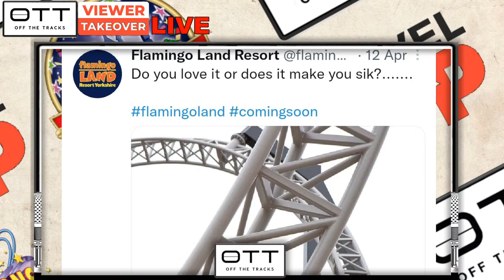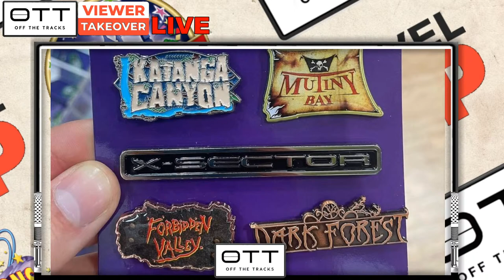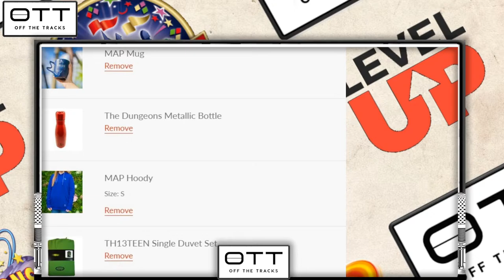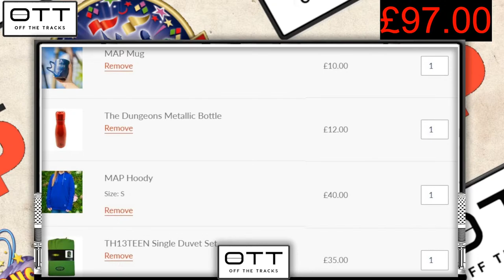🔴 LIVE - Flamingo Land's NEW Coaster / ICON Stalls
This episode of OFF THE TRACKS (Viewer Takeover LIVE), Your Theme Park Podcast. Rob from The Park Life is joined by Co-Hosts Lee from Inversion Addicts, We will be answering your questions which you have sent in by our social media platforms, and the chat box and discussing our thoughts on this week's news and topics Nemesis getting a re track or being removed also talking about Iron Gwazi opening soon, plus answering your calls with questions and in the comment section too. All of this LIVE, what could possible go WRONG!

🕑Time Stamp🕑
intro:
News Of The Week:
Call In:
Quiz Time:
Competition Time:

The plans for Thorpe Park's brand new roller coaster are now online! With a full ride layout as well as several concept images. I fully dissect all of these images and show you some hidden details that you might have missed in the excitement! Who is the manufacturer for the ride going to be? Will it be an Intamin, Mack, S&S, RMC... only time will tell! What we do know is this will be the UK's tallest roller coaster!